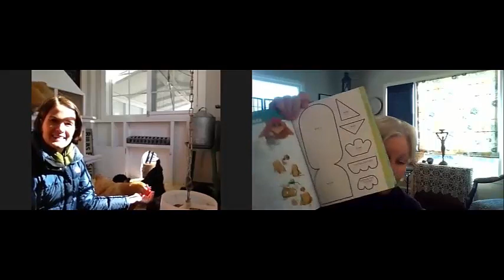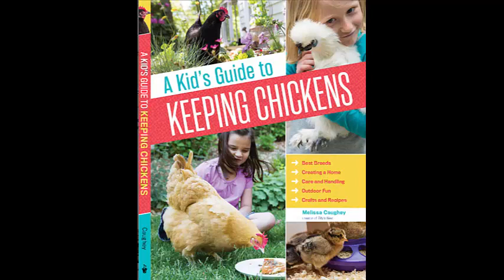Chicken Show with Melissa of Tilly's Nest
Join host Ann J White as she does an in coop interview with Melissa Caughey of Tilly's Nest and author of the book: A Kid's Guide to Keeping Chickens.